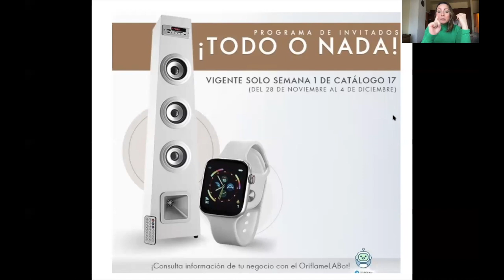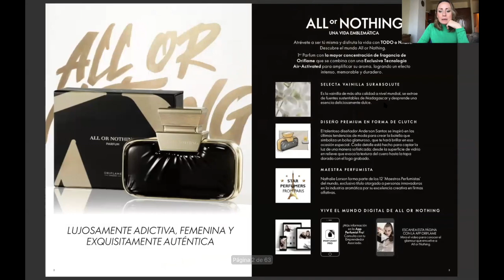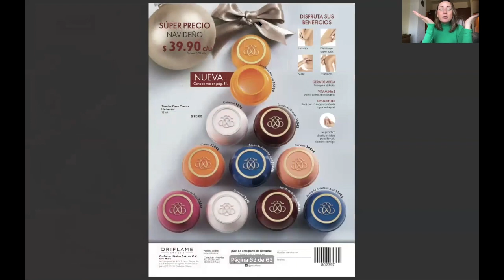IMPERDIBLES C17 2020 ORIFLAME "NAVIDAD"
Si quieres ser parte de la RED DE LAS SABROSURITAS solo mandame whats app en este link: